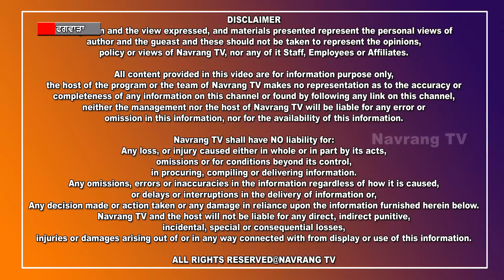ਪ੍ਰਸ਼ਾਸ਼ਨਿਕ ਅਧਿਕਾਰੀਆਂ ਤੇ ਕਿਸਾਨਾਂ ਦਰਮਿਆਨ ਹੋਈ ਮੀਟਿੰਗ ‘ਚ ਨਹੀਂ ਨਿਕਲਿਆ ਕੋਈ ਹੱਲ...